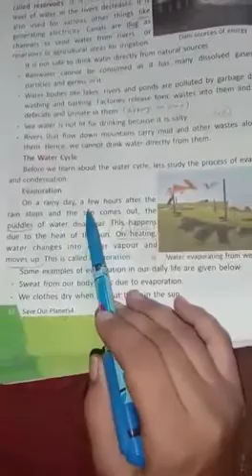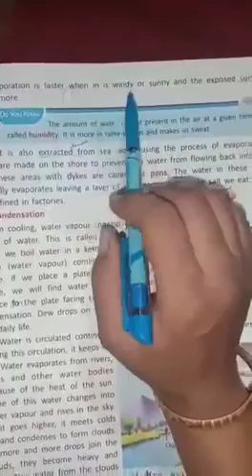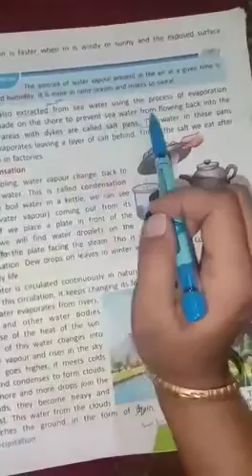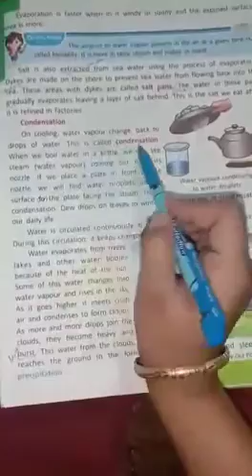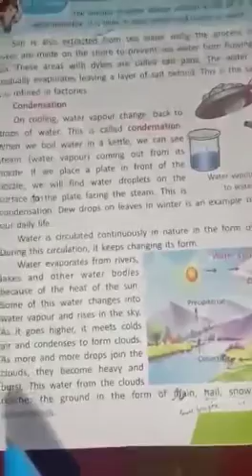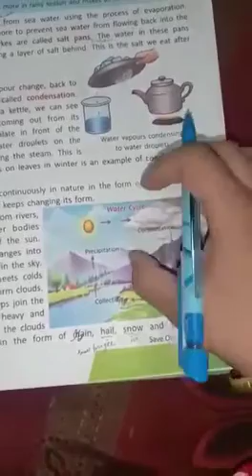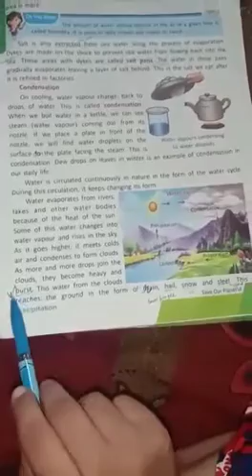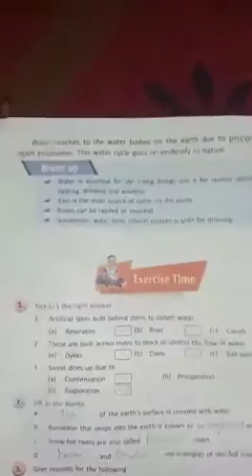4TH CLASS EVS CH 5 PART 3